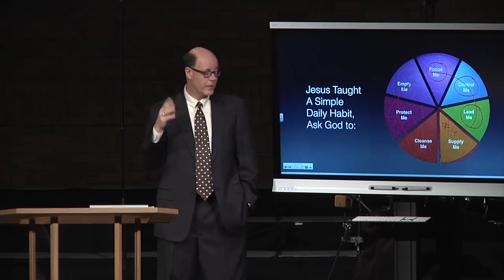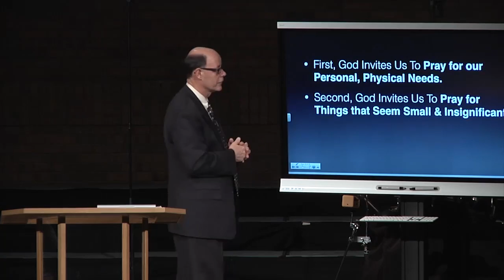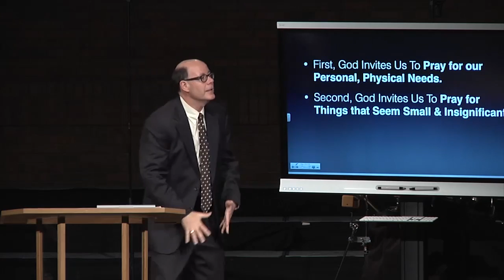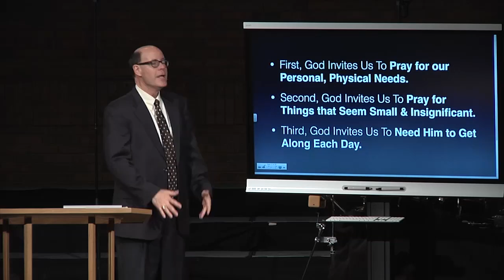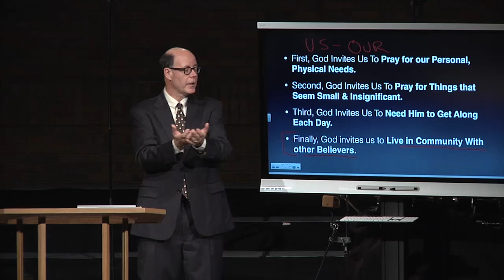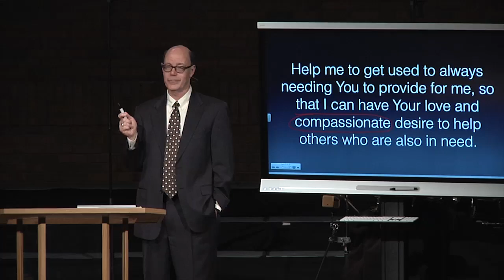Jesus Invites Us To Rely On God Daily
From 2015MAR15 - FTF-22 - Give us This Day Our Daily Bread - Learning How To Invite God To Supply Me Through Life